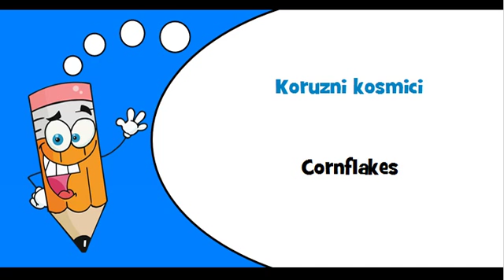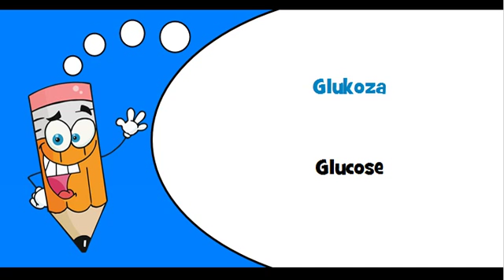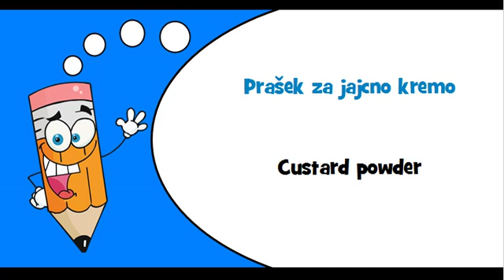Slovenian words Theme = Cereal products